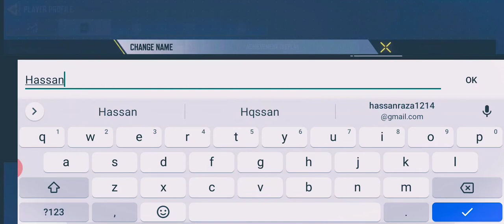Name Change 😍😍✌️😜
Pehly meri I'd ka name ÃGS tha 🥺